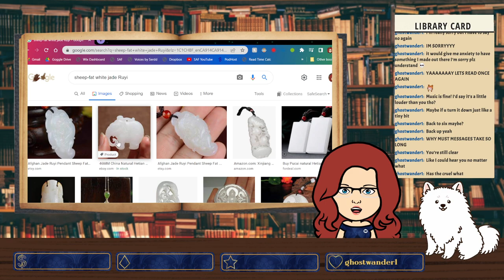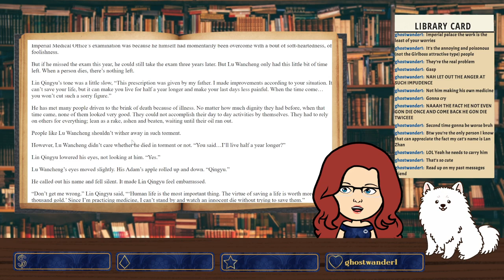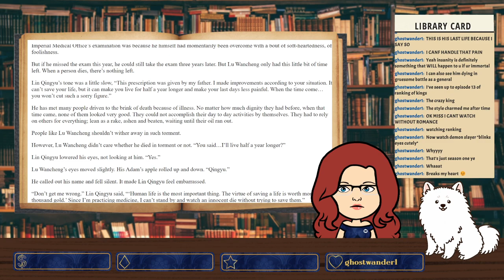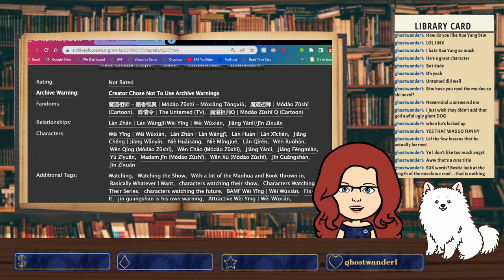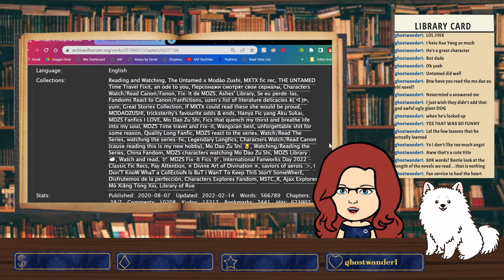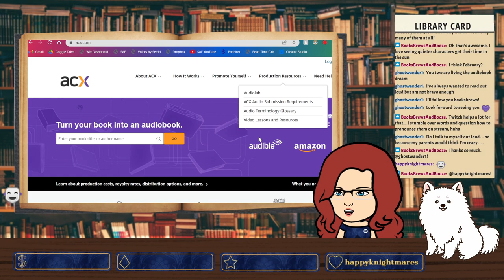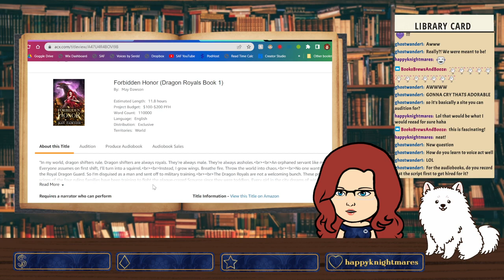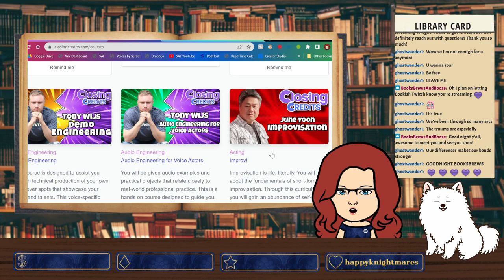Married Thrice to Salted Fish, Ch. 13 - 15 (BL Romance)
Welcome to the Library! Come hang out with us as we talk Anime induced trauma, recommended fanfic, some hated fanfic tropes, best Lan boys, get our first RAID!!! And discuss how to get started in Audiobook narration + Voice Acting classes - and read a little Danmei on the side!

= Chapters =
0:00 - Just Chatting
20:24 - Chapter 13: Has the cruel and stubborn beauty changed her sex for me?
01:56:31 - Chapter 14: Great beauties will not reason with mortals.
02:18:01 - !!!RAID!!! **Thank you
02:31:25 - Chapter 15: He is all wilted, and he is still coaxing some great beauties.

** Our Current Read **
Title: Married Thrice to Salted Fish
Author: 比卡比
Summary: At eighteen, Lin Qingyu was married to Nan’an Hou Mansion's Young Master: Lu Wancheng. After their wedding, Young Master Hou said: “Beauty, to be honest, I really don’t want to engage in domestic struggles. I just want to drift along, eat and wait to die. I want to be a salted fish.”

A year later, Young Master Hou said: “Wife, I’m going to die, but I think I can continue to transmigrate. In order for you to properly recognize me in the future, let us set a secret code.”

After his death, the great general who had rendered outstanding military service came to propose marriage. Lin Qingyu would rather die. But the general said: “If odd, change; if even, remain the same?” Lin Qingyu: “…I will marry you.”

After the general died, Lin Qingyu was recruited into the palace by the Emperor, who complained aggrievedly, “Baobei, this time I have became the Emperor. My salted fish dreams have been completely shattered…” He rubbed the Emperor’s head. “Don’t think about it. Get started on those reports. Behave yourself.”